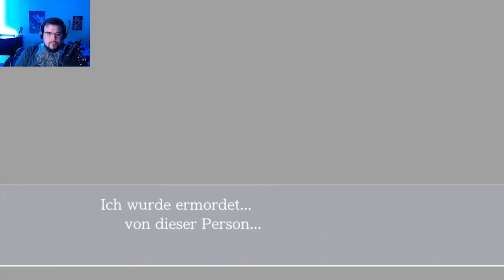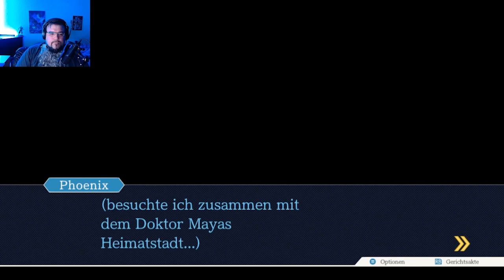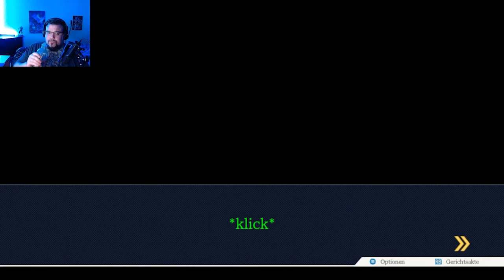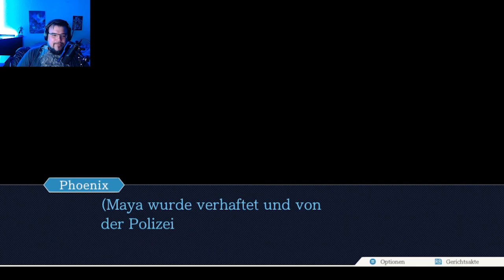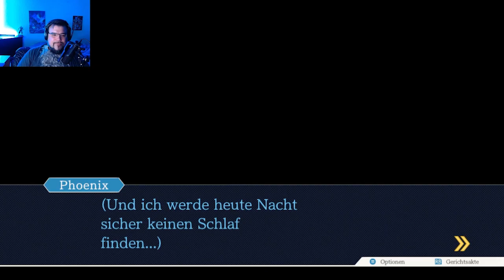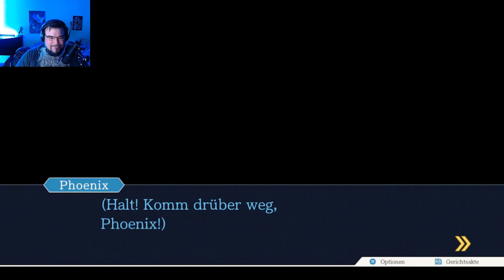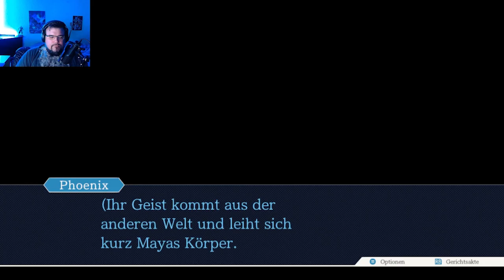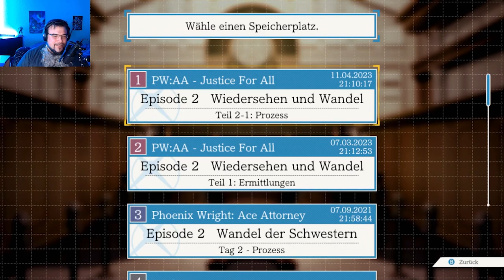Phoenix Wright #14 - Livestream von 11.4.23